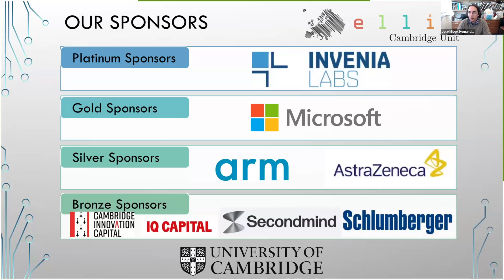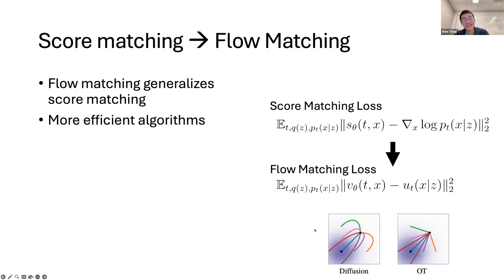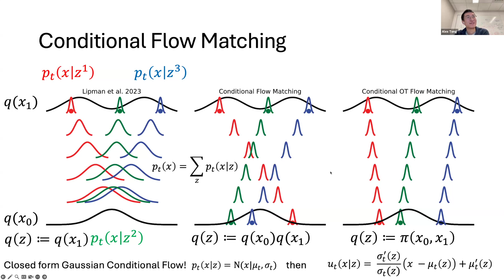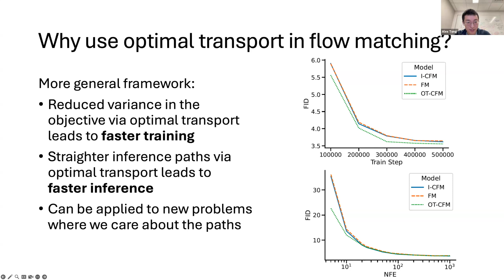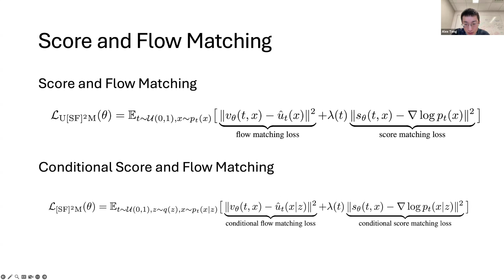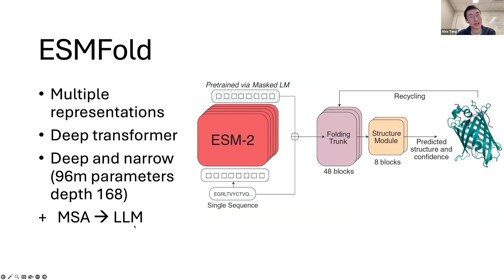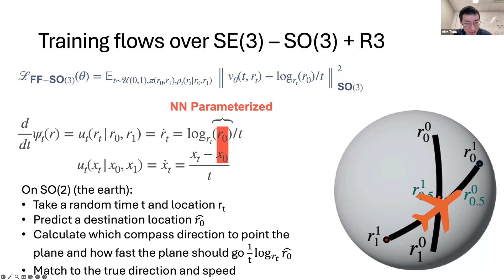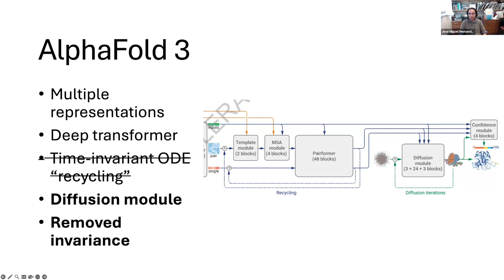Cambridge Seminar Series Alex Tong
The Cambridge ELLIS Unit Seminar Series holds talks by leading researchers in the area of machine learning and AI. Our next speaker for September 2024 will be Alexander Tong. Details of his talk can be found below.

Abstract:

In this talk I will first discuss how optimal transport can be combined with flow matching for improved efficiency in training and inference. By reducing variance in the objective and curvature in the trajectories. I will then discuss how these methods can be applied towards protein design tasks with the FoldFlow family of models.